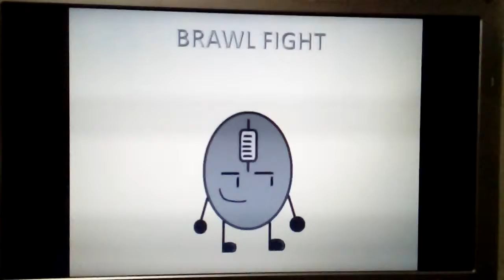Brawl Fight Intro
An object show that is going to be released tomorrow,consists 27 contestants,1 prize,with your host Mousey.